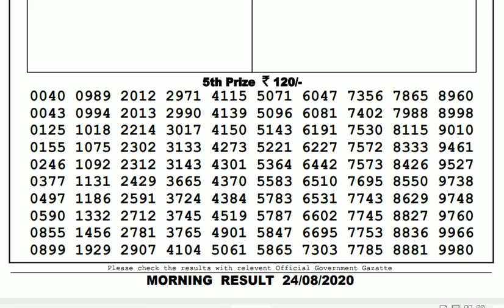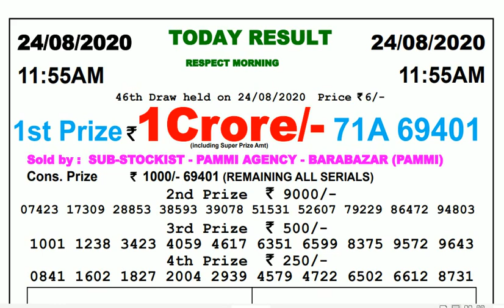Lottery Live I Lottery Results I Sombad Lottery 11.55am 04.00pm 08.00pm gdn